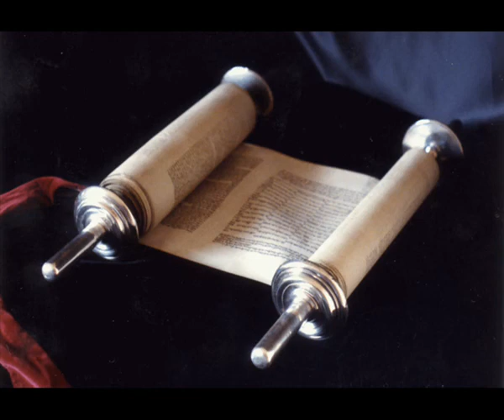Книга Премудрости Иисуса, сына Сирахова. Предисловие переводу на греческий язык, Синодальный перевод